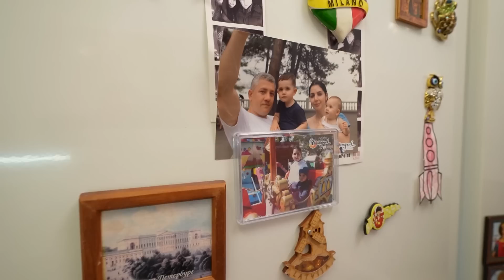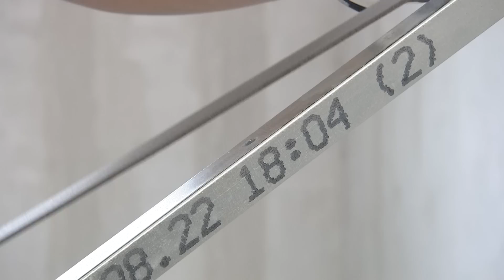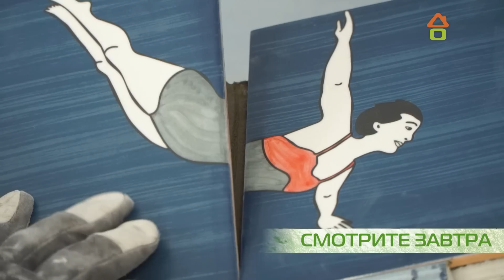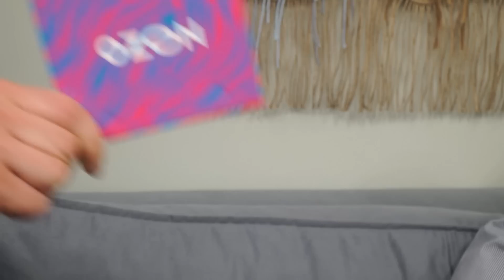Квартирный вопрос 25.02.2023, "Классическая партия. Кухня-гостиная"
Если вы хотите стать участником «Квартирного вопроса», то оставляйте заявку по ссылке

Герои этого выпуска «Квартирного вопроса» мечтали о том, чтобы была сломана всего одна стена в их квартире. Но мы затеем большую перепланировку и задействуем в проекте сразу три пространства  А ещё необычным образом обыграем черно-белую клетку – такого декораторского приёма в проектах «Квартирного вопроса» точно не было!